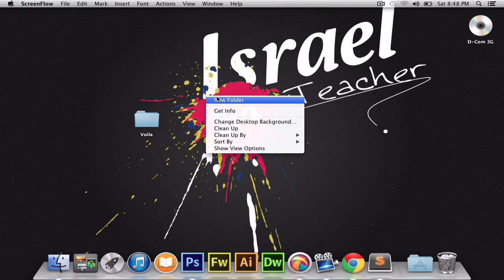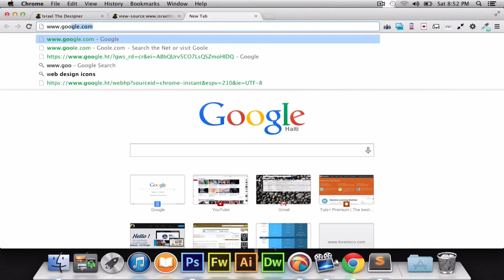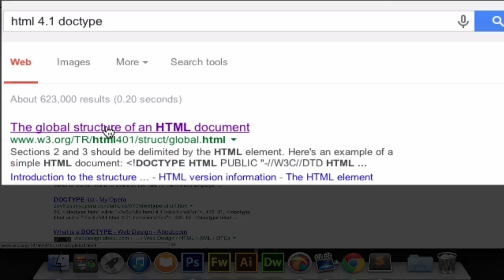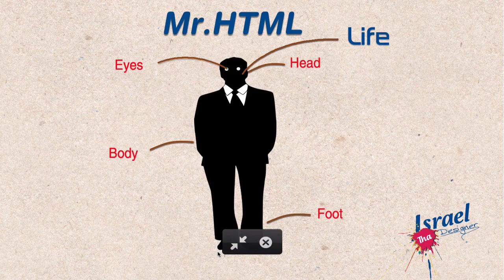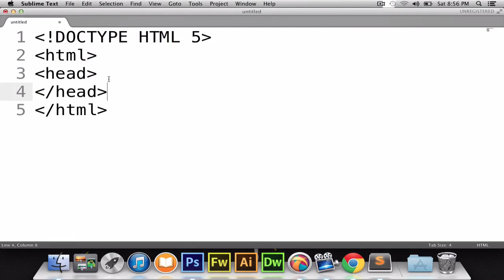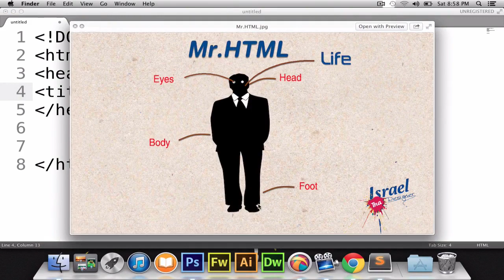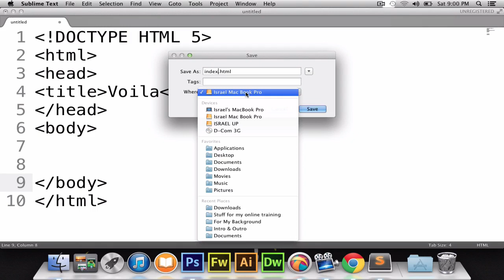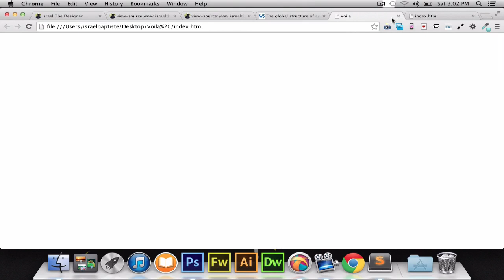Aprann kreye site webVideo 5 HTML 2